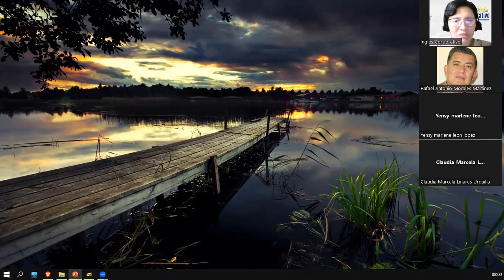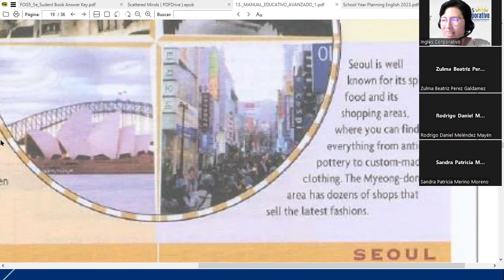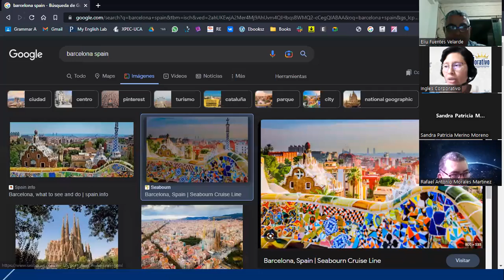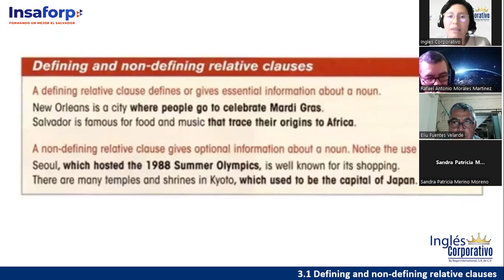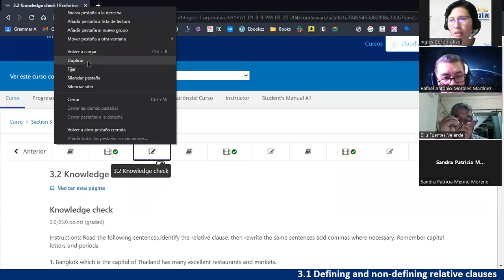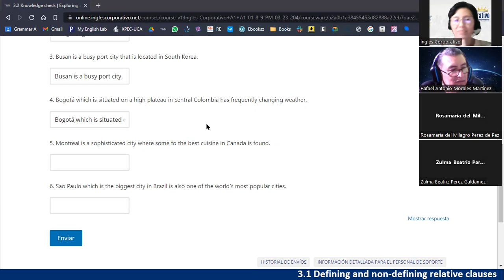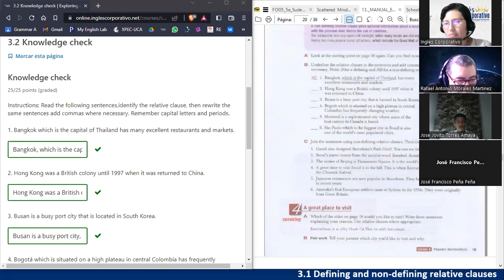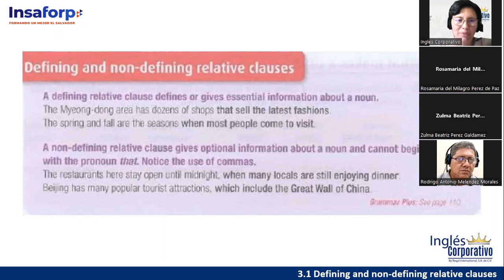Sesión 5 - 6 de marzo 2023-FI-REGA-137-Ortiz de Doñán-Defining and Non-Defining Relative Clauses